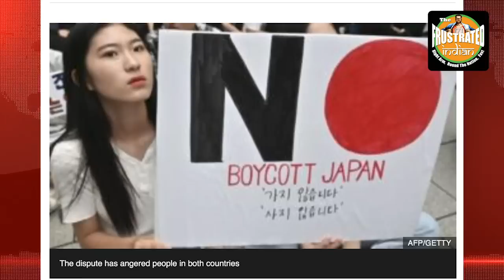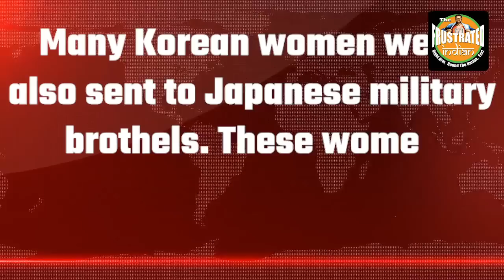Japan and Korea are coming together to jointly take on China